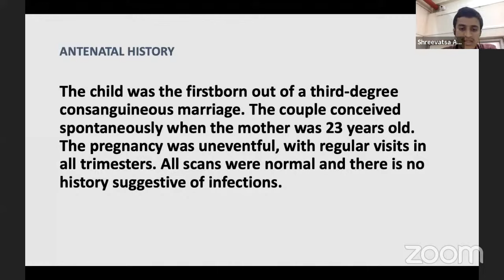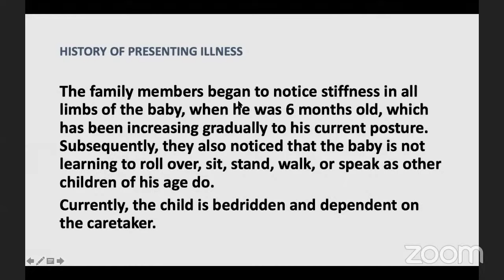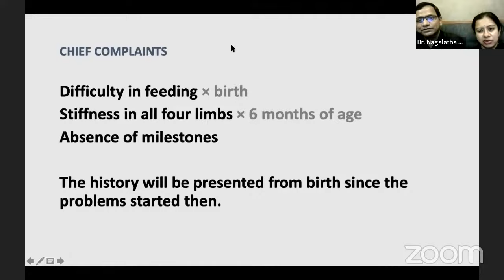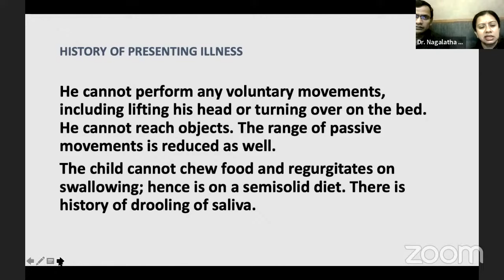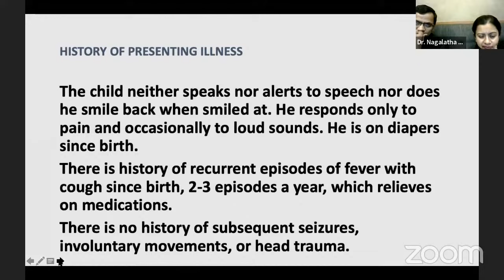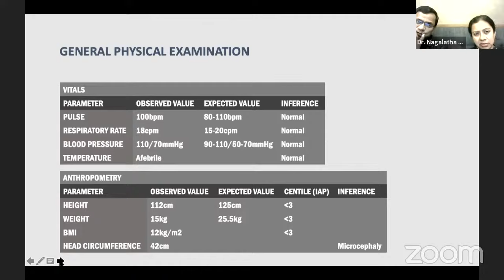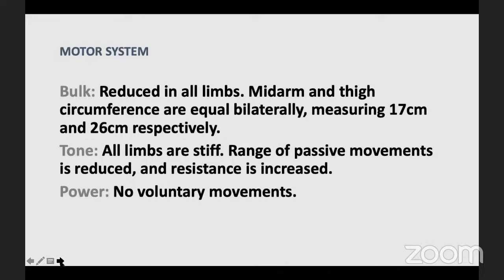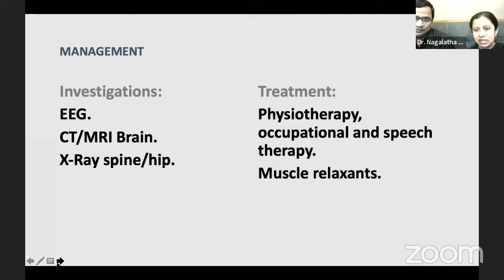CEREBRAL PALSY Case Presentation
DEVELOPMENTAL DELAY - Cerebral Palsy clinical case presentation by
Mr.Shreevastava Acharya B, 4th year MBBS, KMC Mangalore.

Mentors:
Dr.Nagalatha, Consultant Pediatrician, Bengaluru.

Dr.Chidananda, Consultant Pediatrician, Bengaluru.